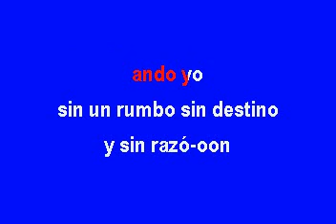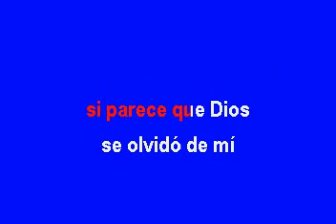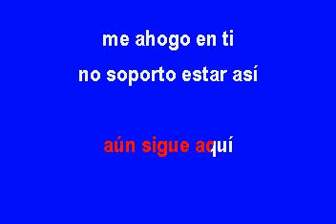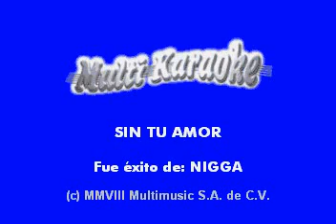Nigga Sin Tu Amor Karaoke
Visita estos canales para disfrutar de manera “Online” de las Colecciones “Completas” con contenido exclusivo y de calidad en Karaoke que no encontraras en Youtube.

1. (Colección “Pioneer Laser Karaoke” parte 1, urbano y actual )

2. (Colección “Pioneer Laser Karaoke” parte 2 y Colección “Multi Karaoke” Parte 1)

3. (Colección “Multi Karaoke” Parte 2)

4. (Colección “Multi Karaoke” Parte 3)

5. (Colección “Multi Karaoke” Parte 4)

6. (Colección “Karaoke Tropical Zone” Parte 1)

7. (Colección “Karaoke Tropical Zone” Parte 2)

8. (Colección “Karaoke Station” Parte 1)

9. (Colección “Karaoke Station” Parte 2)

10. (Colección “Karaoke Box” Parte 1)

11. (Colección “Karaoke Box” Parte 2)

12. (Colección “Karaoke Box” Parte 3)

13. (Colección “Karaoke Box” Parte 4)

14. (Colección “Karaoke Sound Choice”)